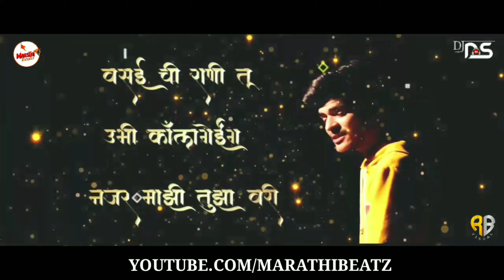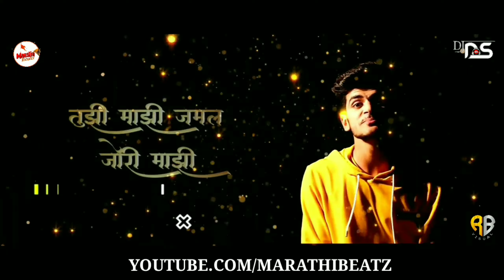Timkyachi Choli Bai | Agri Boyfriend Bara Go Bai | Crown J | Koligeet Song 2022 | Marathi Song 2022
Timkyachi Choli Bai DJ DS | Agri Boyfriend Bara Go Bai| Crown J| Koligeet Song 2022 | Marathi Song 2022 | Marathi Beatz
Official Remix:- DJ DS FV
Video Visual By : RB VIsual

Original Credit :-
Singer : Crown J
Original Lyrics : Crown J
Video Directed - Imagesquare ( Aniket Patil )
Special Thanks : Pravin Bhoir

Listen To The Full Audio - Timkyachi Choli

 🙏🙏धन्यवाद 🙏🙏

 Thank you Marathi Beatz